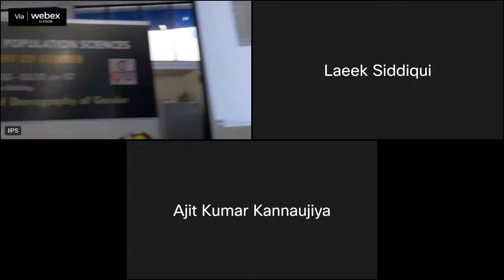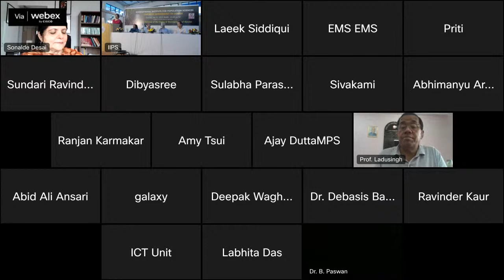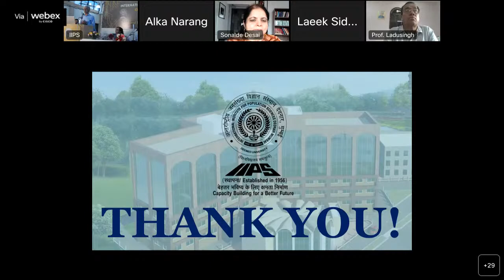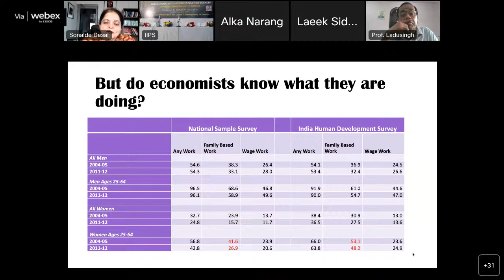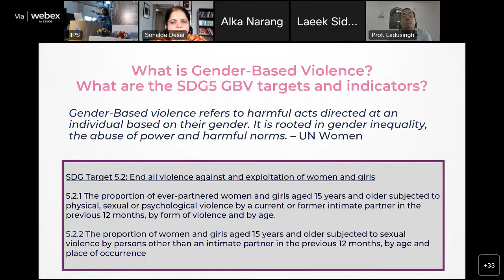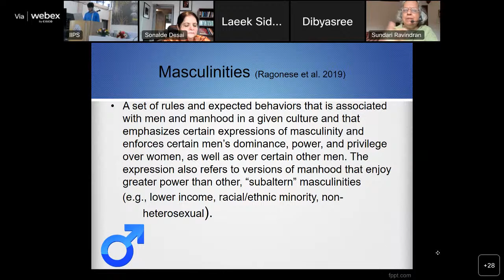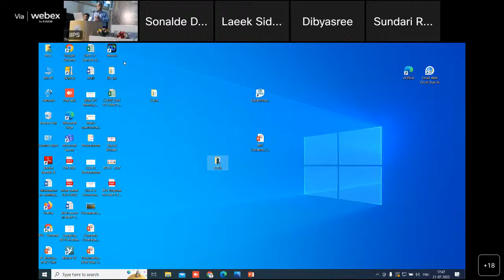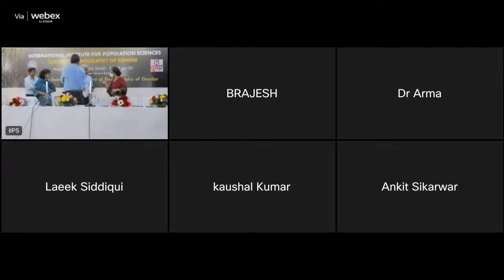Inaugural Seminar for the Centre of Demography of Gender